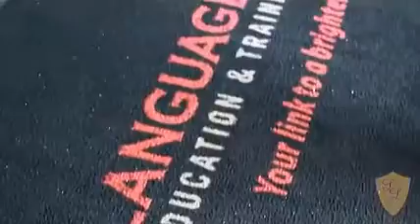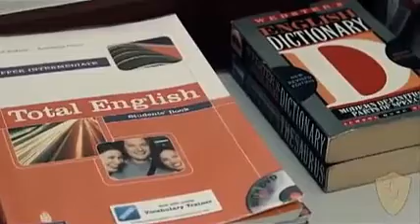akzent sprachaufenthalte weltweit: Englisch in Perth, Australien